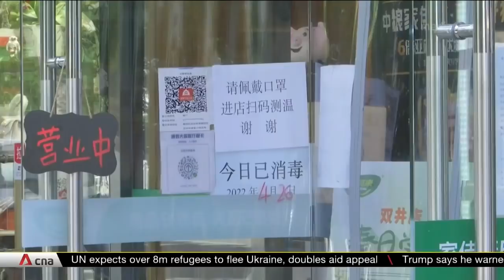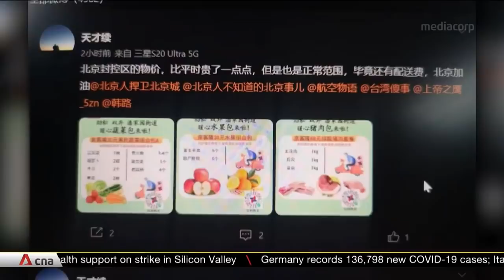China shifts focus from Shanghai to Beijing as COVID-19 infections rise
China is shifting its focus from Shanghai to Beijing amid rising COVID-19 infections in the capital. Authorities are racing to stamp out the spread, expanding testing to about 20 million people.

Beijing residents have continued to stock up on food and other essentials amid growing concerns that the capital could be placed under a strict lockdown.